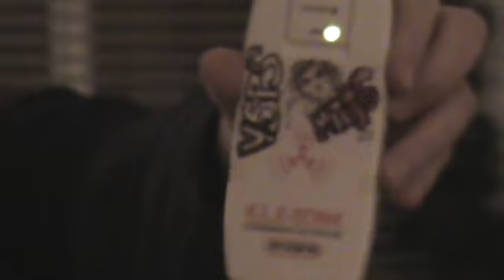VSPS-The Haunted Ranch part 1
Footage from a ranch that has paranormal activity that our team investigated over a 3 week time period...Located in Sutter,Ca.